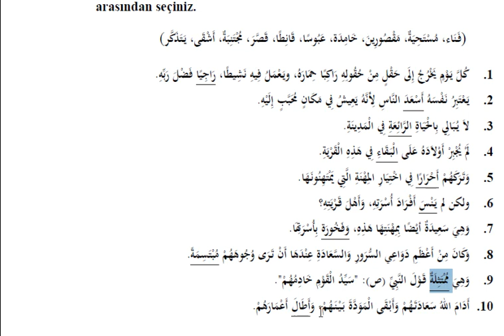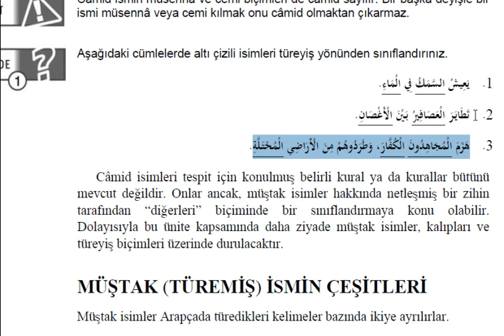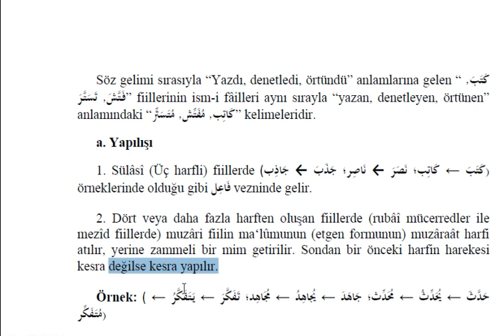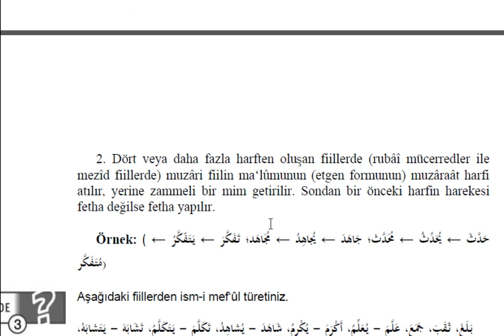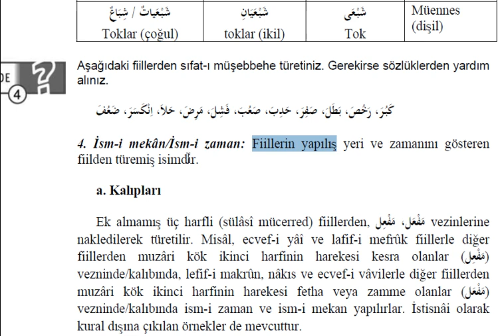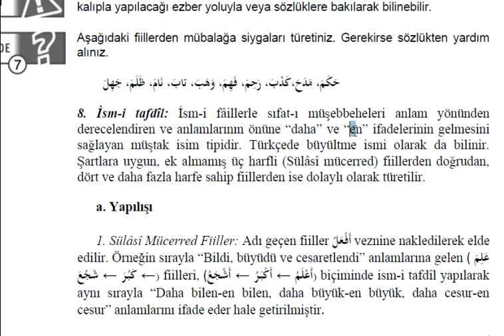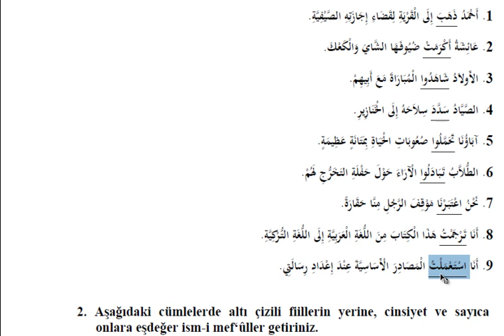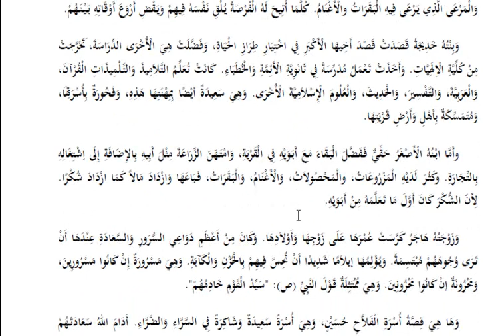AÖF-İlahiyat Arapça 2-Ünite 1 | Türeyiş Yönünden İsimler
müştak , camid konusudur.Bir kelimenin camid mi yoksa müştak mı olduğunu anlamamız önemlidir.